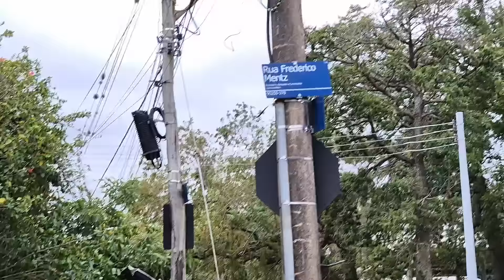Casa Destruída Pela Enchente...Porto Alegre RS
Doações